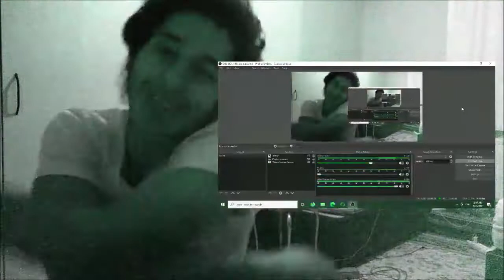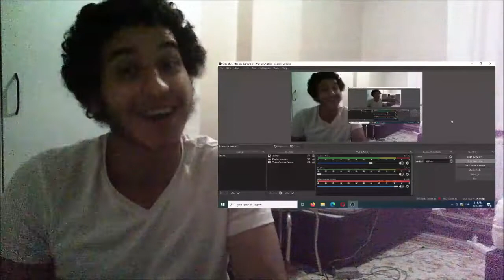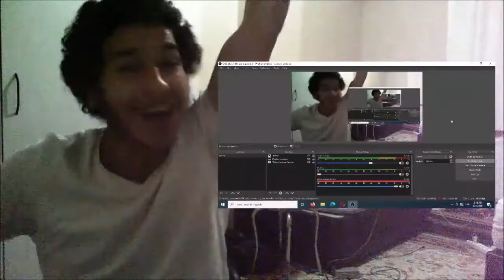Eddsworld - The Birds and The Bees Reaction!